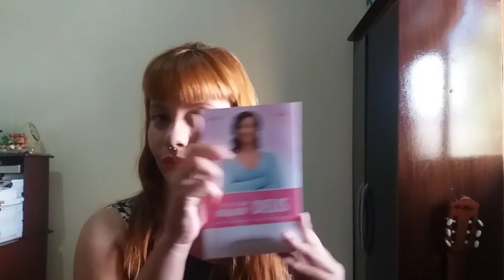LIVROS NOVOS NA ESTANTE ARCACENTER